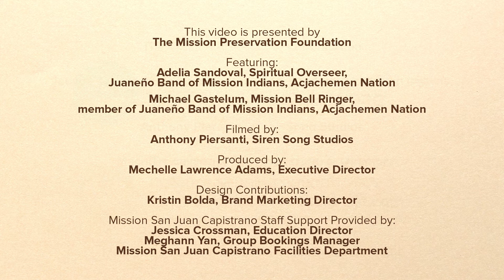Mission Bell Ringing & Native American Singing to honor Indigenous Peoples' Day (Preview Clip)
Join us on Monday, October 12, 2020 in celebration of the history and culture of the local Acjachemen people and all native people! The Mission will share a special preview of our new education video: Mission Bell Ringing and Native American Singing on our website and social media outlets. This video features members of the Juaneño Band of Mission Indians, Acjachemen Nation and the full version is complimentary with the booking of any Mission education program.